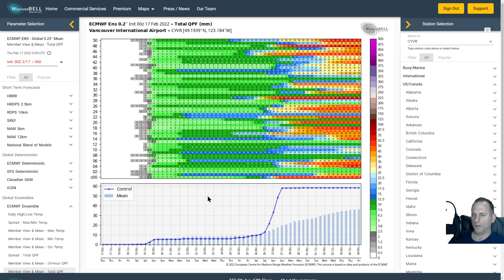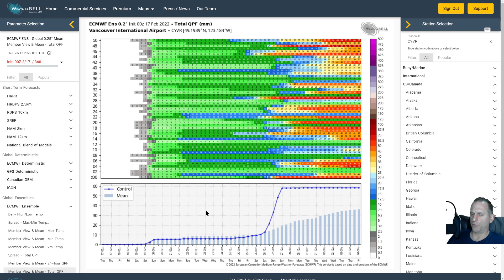Powerful trough incoming, models agree!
Very cold air aloft will bring some convective activity, convergence zones with the powerful onshore flow, HUGE mountain snows and some strong offshore winds into next week.